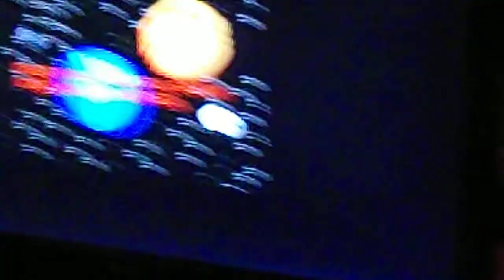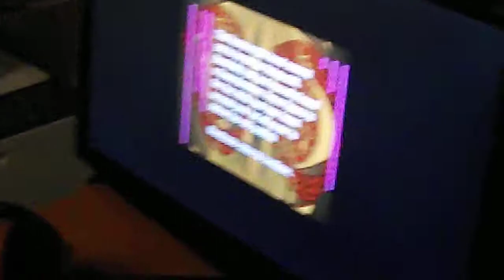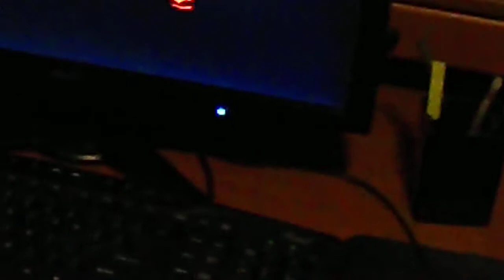Taylor plays: Revenge of the Sunfish: PART 1